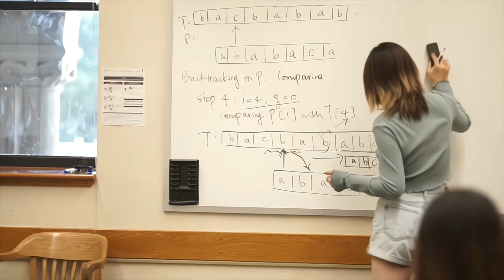[韬涵小咨] - 为什么这么多孩子选择了东北大学？实践，位置，和项目